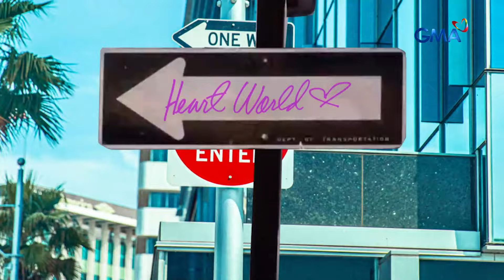TEAM WORK makes the DREAM work! | Heart World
Aired (October 27, 2024): Aminado si Heart Evangelista na hindi niya mararating ang lahat nang mag-isa! Mahalaga rin daw ang kaniyang mga kasama sa lahat ng kaartehan niya.